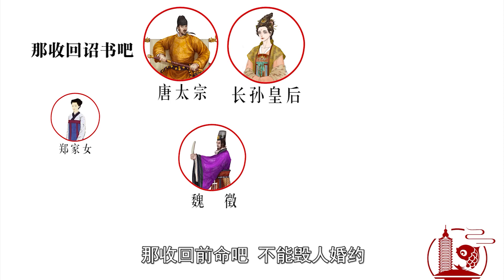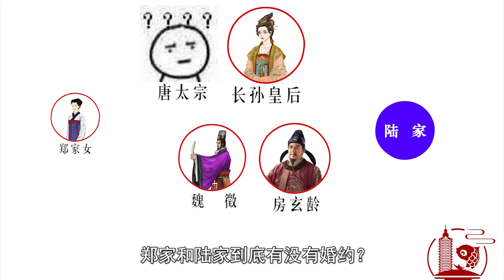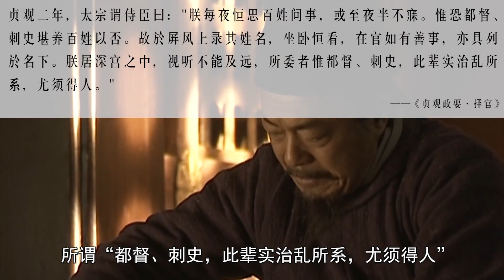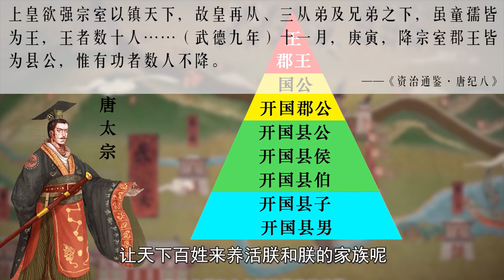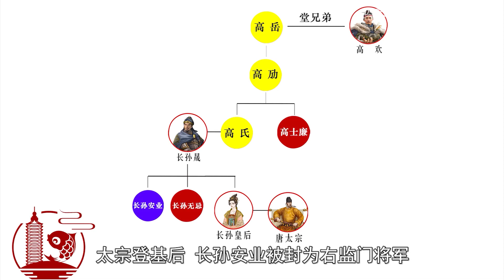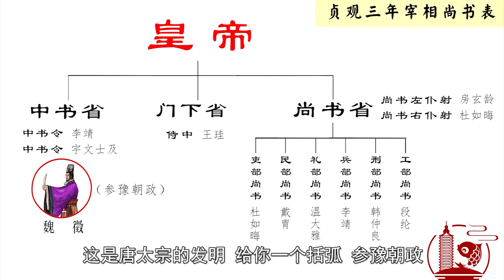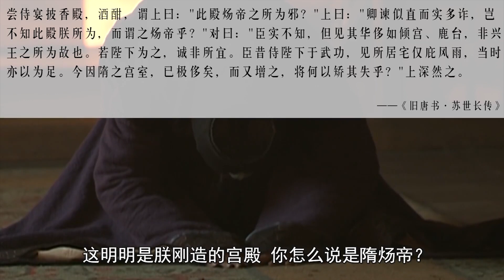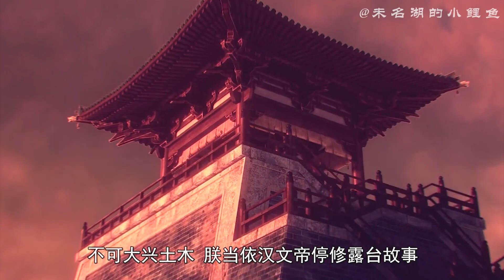【大唐300年】24 重振朝纲——李渊统治下的唐朝有多离谱？太宗又将如何正本清源？